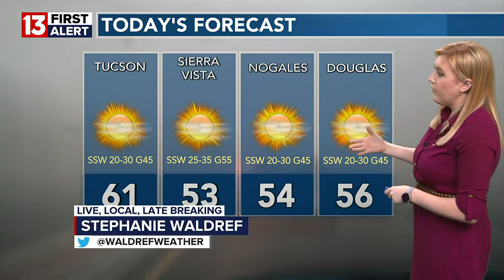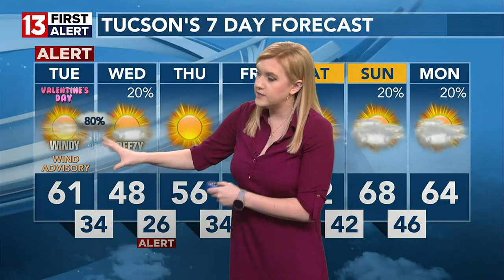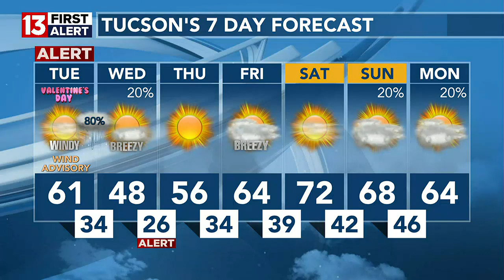Full Forecast 2-14-2023